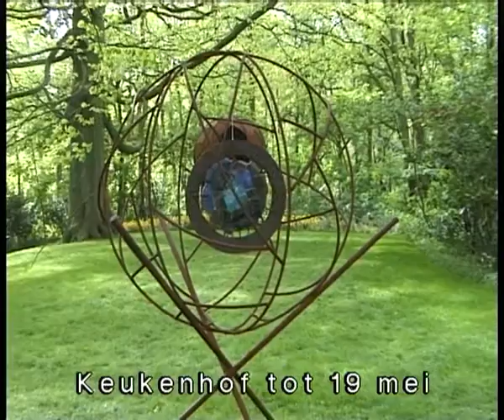Lovers Rail with Luc Sala, May 1999 Keukenhof train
Amsterdam Tourism Tips, from Kleurnet Television Amsterdam archives (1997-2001) about people, events, locations and venues in Amsterdam. Toeristische tip voor Amsterdam